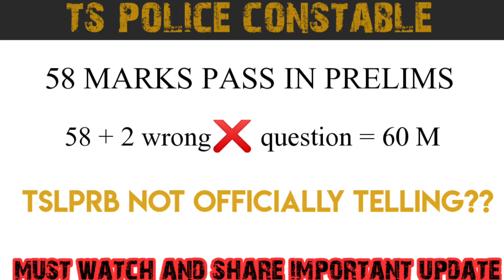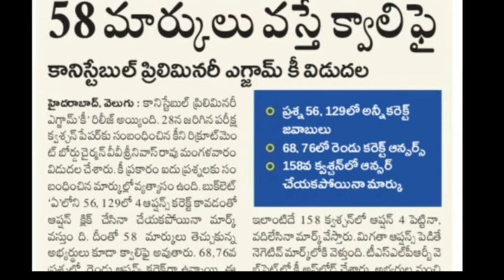TS POLICE CONSTABLE 2022 QUALIFY MARKS